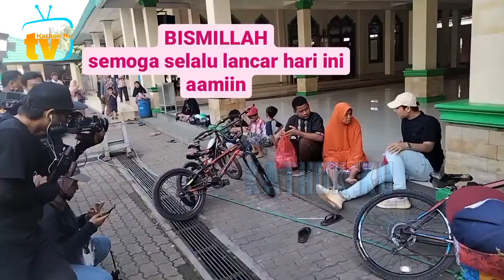MasyaAllah❗️ Program Baru Leslar Berbagi Hari Ini❓️ Moga TMB BERKAH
Jangan Lupa: _
Thankz!!..